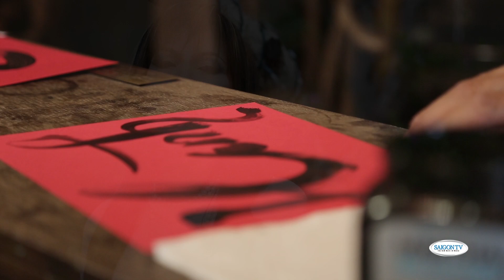CHUYEN NGUOI CHUYEN TA VU LAN P4